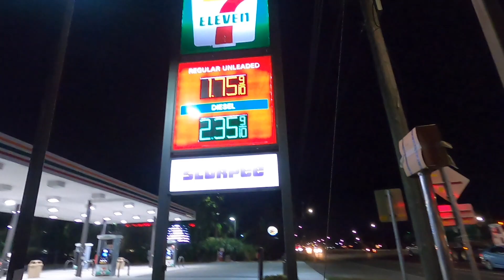JEFF! - WEIGHT LOSS: SUPPLEMENTS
When I started the weight loss process, I had a lot of questions about supplements. I did a lot of research and I going to show you the supplements I take. I AM NOT A DOCTOR!! Please do your own research before taking any of these items.